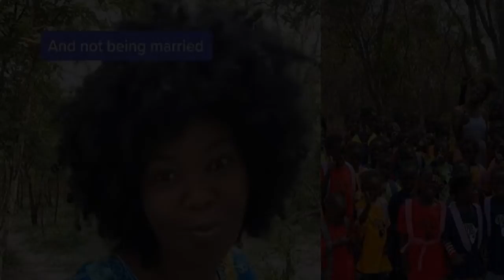'위대한 미혼 싱글맘' 이 여성이 12명의 아이 입양 후 한 일은 눈부시게 멋져서 롤모델로 삼고 싶다 (인류애+영상)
도라 무노 나이암베(29)라는 여성은 잠비아의 마파파 마을에서 살기 시작하며 12명의 아이를 입양하고 3명의 아이를 위탁 양육하고 있다. 29살, 미혼의 싱글인 그가 15명이나 되는 아이를 입양 및 돌보는 이유는 이 지역의 아이들에게 안전과 교육을 제공하기 위해서다. 그는 주로 교육과 안전한 돌봄이 꼭 필요한 여자아이들을 입양했다.
마파파 마을은 낙후된 지역으로 주민들은 주로 가난하고, 깨끗한 물 부족, 여자아이들의 잦은 임신 및 교육 부족 등의 문제가 있는 곳이었다. 아직도 여자아이들이 신부로 팔려가는 관행이 남아 있는 지역이었다.
초등학교 교사이자 제2 언어로 영어를 교육하는 도라는 원래 중국에서 일하다가 우연히 이 지역을 방문했다. 그는 이 마을에서 벌어지는 일에 충격을 받고 아이들을 위해 무료 학교를 설립했다. 그는 틱톡에 이 마을과 아이들의 상황에 관해 영상을 올리기 시작했고, 많은 관심을 받았다. 미러에 따르면 여러 자선 단체의 도움과 사람들의 후원으로 도라는 8만